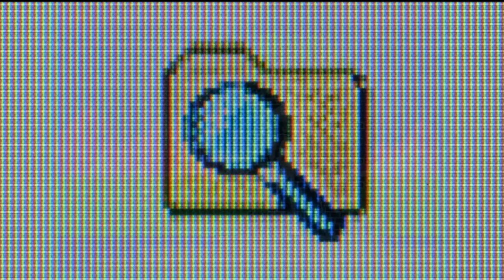Dirty Kids (Moon Bounce Remix) - Frugal Father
BUSMUSIC || The best undiscovered songs.

Listen to Frugal Father - Dirty Kids (Moon Bounce Remix) by Stereocure np on SoundCloud

If you're the owner of any image/music on this video and want it down, message me so that I can do it. 💟